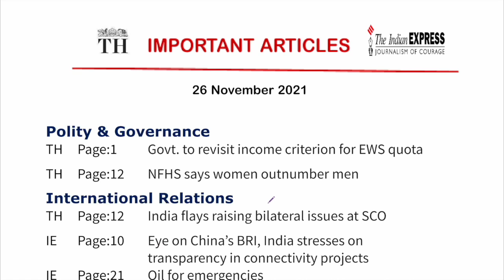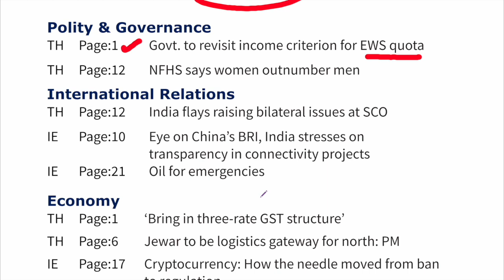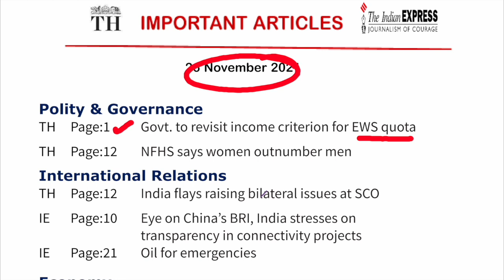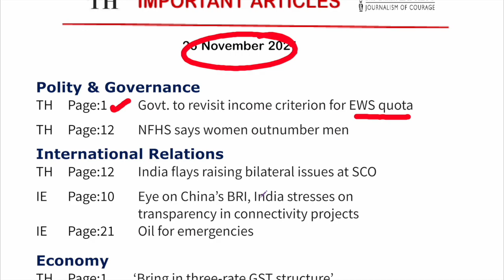Important Articles | 26 November 2021 | The Hindu and Indian Express